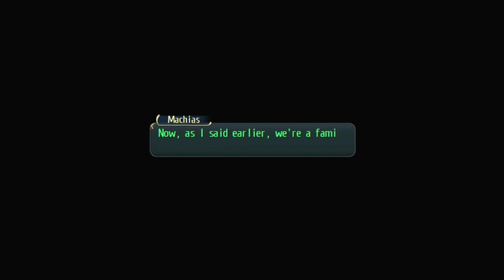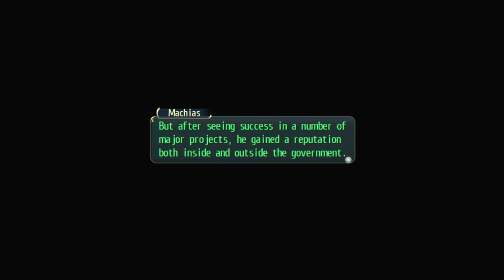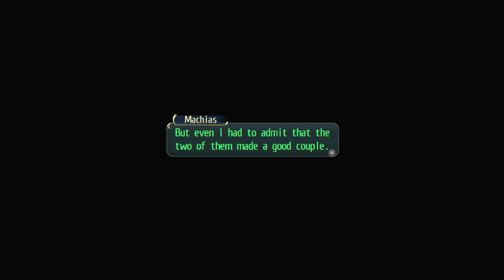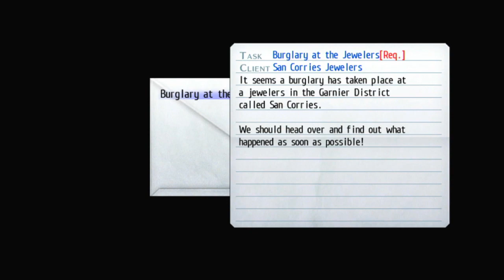Legend of Heroes Trails of Cold Steel │ Part 47: Game Play │ Backlogged Games